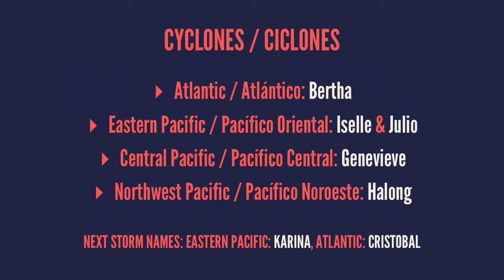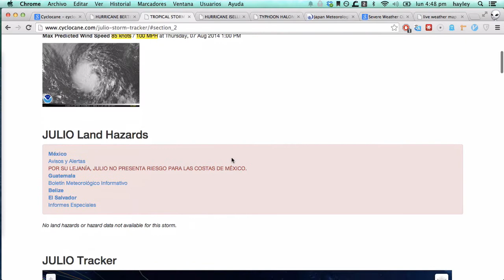4 de agosto - Huracán Bertha, Iselle, Julio, Tifón Halong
# soy "jeli"

## cyclones / ciclones

* Atlantic / Atlántico: *Bertha*
* Eastern Pacific / Pacífico Oriental: *Iselle* & *Julio*
* Central Pacific / Pacífico Central: *Genevieve*
* Northwest Pacific / Pacífico Noroeste: *Halong*

Next storm names: Eastern Pacific: *Karina*, Atlantic: *Cristobal*

## México

## US / EE.UU.

## Canada / Canadá

# cyclocane
.com

.com

# today/hoy

# tornado

# wind/viento

# hail/granizo

# tomorrow/mañana